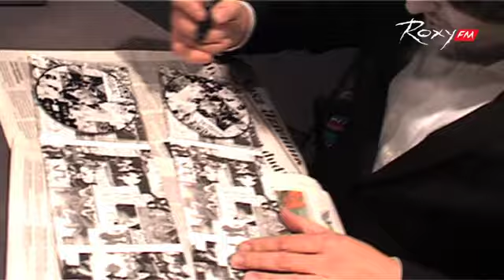Ranne Kakako: Szatan w Porannym Kakao Roxy Fm! Zespół Masturbator - Radio RoxyFM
Poranne Kakao Radia Roxy odwiedził zespół Masturbator...